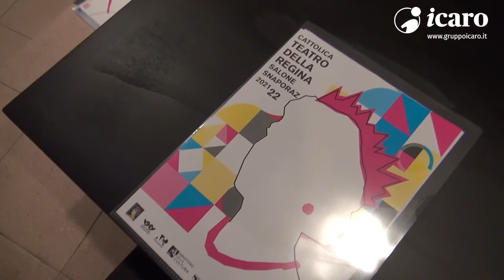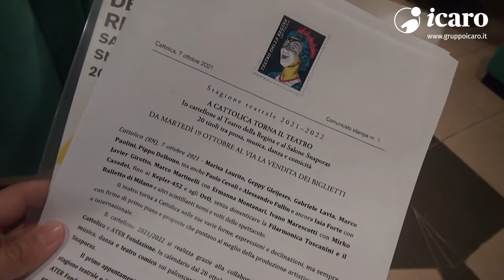Presentata la stagione 2021/22 del teatro della Regina di Cattolica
Servizio di Icaro TV del 7 ottobre 2021.